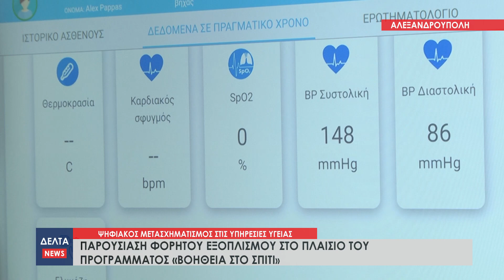Αλεξανδρούπολη: Παρουσίαση φορητού εξοπλισμού στο πλαίσιο του Προγράμματος «Βοήθεια στο Σπίτι»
Πραγματοποιήθηκε η παρουσίαση του φορητού εξοπλισμού γνωστής εταιρείας στο πλαίσιο του προγράμματος «Βοήθεια στο σπίτι» στο Δημαρχείο της Αλεξανδρούπολης. Πρόκειται για ένα πιλοτικό πρόγραμμα που εφαρμόζεται για πρώτη φορά στην Ελλάδα και στον Δήμο Αλεξανδρούπολης.